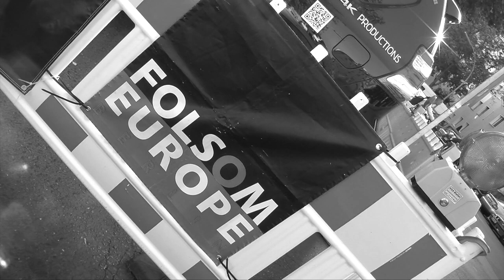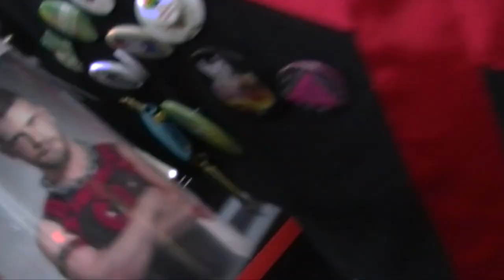Folsom 2019 in Berlin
Folsom 2019 in Berlin ist ein schwul-lesbisches aber auch hetero-Strassenfest der Leder und Lack Fetsichszene. Man muss es mögen. Fakt. Ich dulde keine miesen Kommentare und Moralapostel dürfen weiter klicken und einfach mal die Klappe halten! Diese Beleidigungen ( feige Profile) sind unerträglich geworden. Das Material ist für Jugendliche unter 16 nicht geeignet.